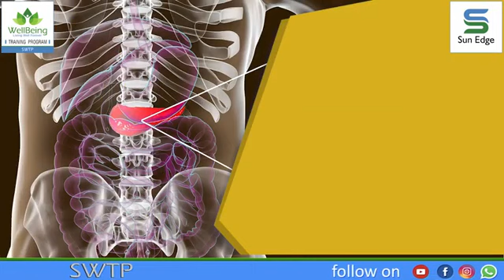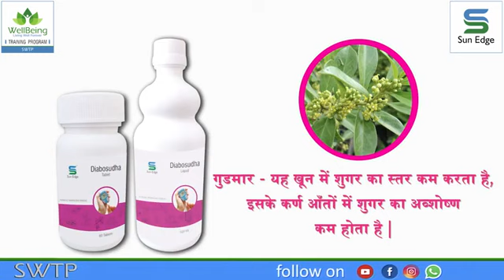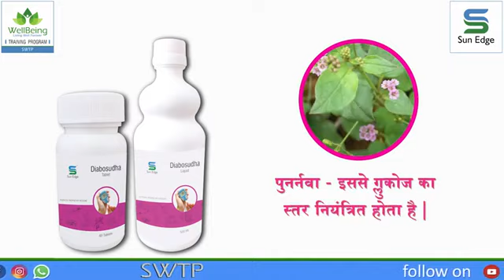SunEdge marketing pvt Ltd 🌎💯🇮🇳